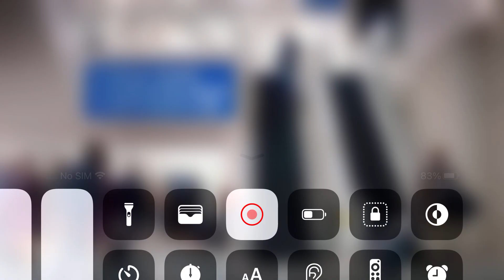February 3, 2023